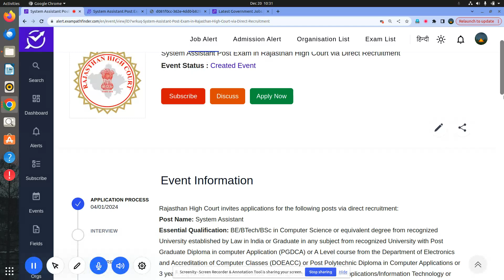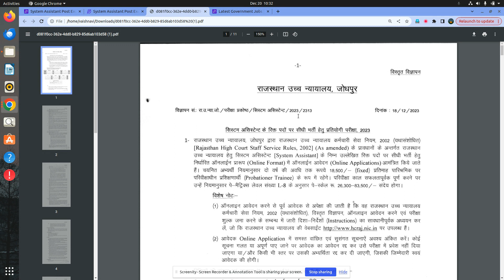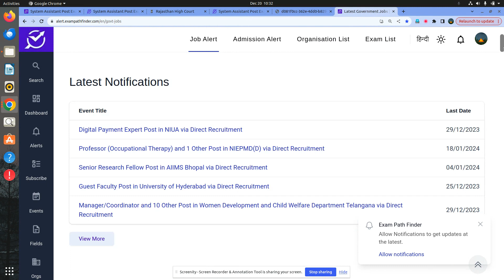Rajasthan High Court || System Assistant Post || Direct Recruitment ||225+VACANCY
NEW VACANCIES RELEASED BY RAJASTHAN HIGH COURT
RAJASTHAN HIGH COURT KA ONLINE FORM
RAJASTHAN HIGH COURT RECRUITMENT

new vacancy December 2023
new vacancy 2023  December
 December    me new vacancy 2023
latest government jobs 2023
latest govt jobs 2023  December
government jobs 2023
December  2023 vacancy

10th Pass Govt Jobs,12th Pass Govt Jobs, Accountant Vacancy Clerk Vacancy
10 Pass Jobs
12th Pass Jobs